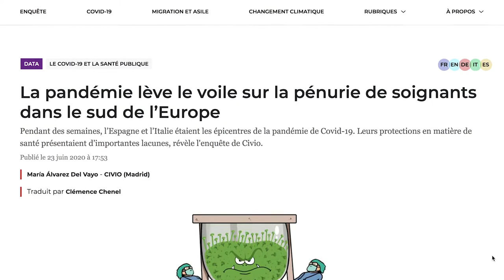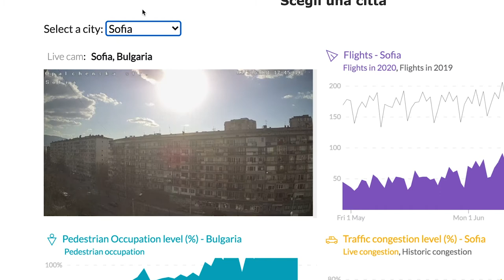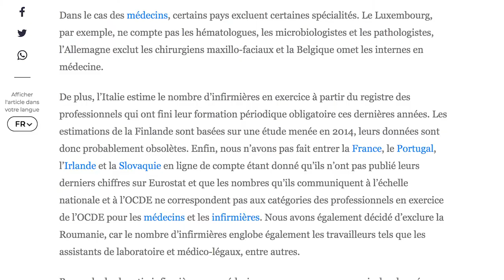Maria Alvarez: exposing differences within Europe in the wake of Covid-19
María Álvarez, data journalist at Civio, coordinated EDJNet's coverage of two relevant issues in the wake of the COVID-19 pandemic: changes in mobility and nurse shortage in Europe. In this video, she presents the main challenges and the most interesting findings of the two works. Data on mobility were analysed to identify how containment measures affected people's lives; nursing personnel data was among the indices used to assess how prepared European healthcare systems were for the pandemic.

Civio is a partner of OBCT within the European Data Journalism Network; this partnership resulted in the publication of a few projects so far. This video is part of a series of interviews on data journalism from a European perspective produced by OBCT as part of the European Data Journalism Network

María Álvarez, giornalista di dati di Civio, ha coordinato la copertura di EDJNet su due temi importanti all'inizio della pandemia da COVID-19: i cambiamenti nella mobilità e la carenza di infermieri in Europa. In questo video presenta le principali sfide incontrate nella realizzazione dei due lavori, insieme ai risultati più interessanti. I dati sulla mobilità hanno permesso di monitorare i cambiamenti nella abitudini delle persone mentre gli Stati adottavano le prime misure di contenimento. Quelli sul personale sanitario sono stati usati come uno degli indici per valutare quanto preprati fossero i sistemi sanitari europei al verificarsi di una pandemia.

Civio è un partner di OBCT all’interno dello European Data Journalism Network; questa collaborazione ha condotto alla pubblicazione di alcuni progetti congiunti. Il video fa parte di una serie di interviste sul giornalismo di dati da una prospettiva europea, prodotte da OBCT nell’ambito dello European Data Journalism Network